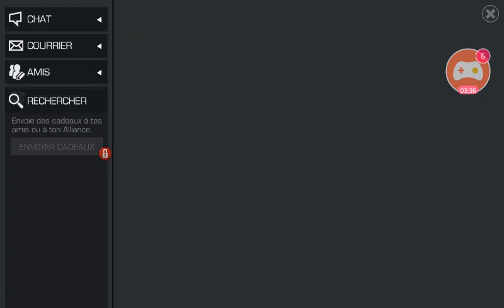Spidey Stark "ability"